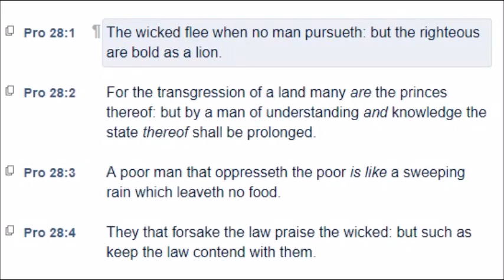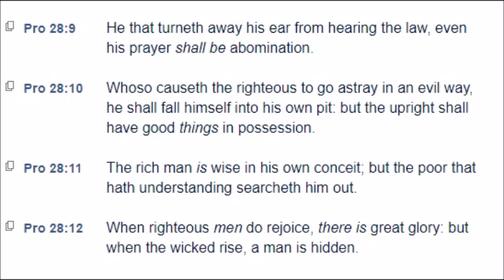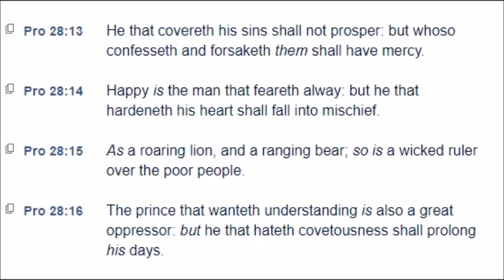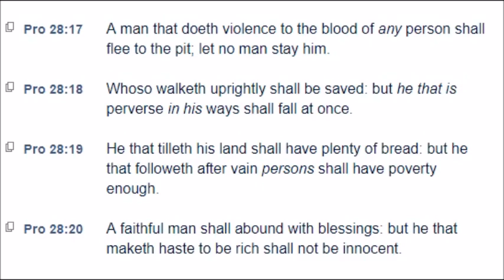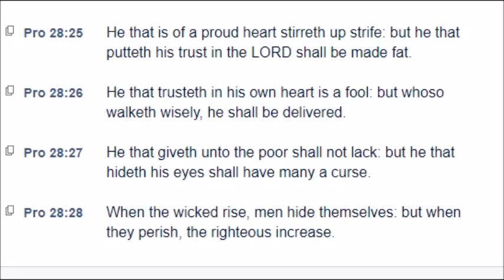Proverbs: Chapter 28 (KJV)